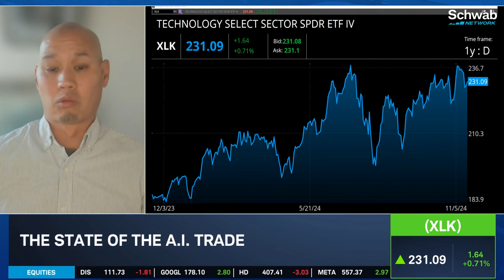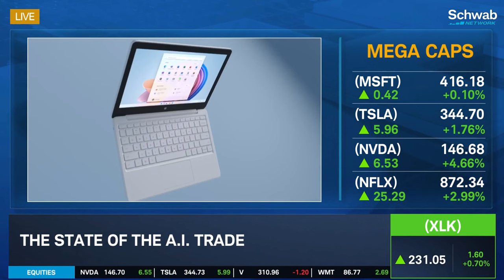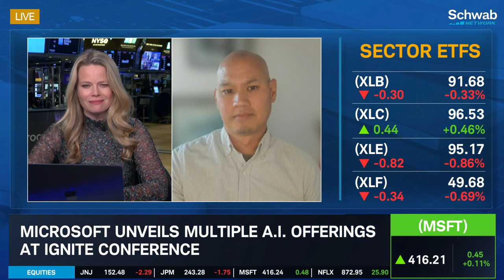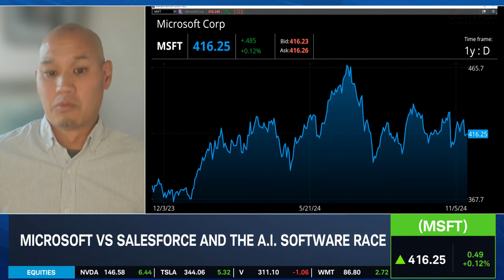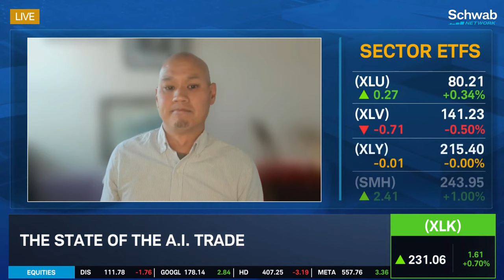MSFT's Standing in "Second Inning" of A.I. Game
Nvidia (NVDA) releases its earnings tomorrow as investors brace for a potential market-moving report. Keith Kirkpatrick turns to another Mag 7 name trying to boost its A.I. presence: Microsoft (MSFT). He discusses what the company showed at its Ignite Conference and weighs whether it's enough to wow consumers.